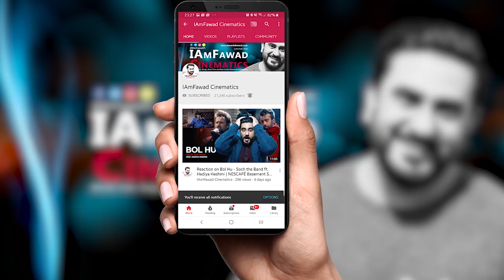ICC CWC '19: India vs Pakistan | Star Sports Ad | Angry Pakistani Reaction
✅ Honest Reaction on Pakistan TV airs spoof AD on Abhinandan as IND VS PAK WORLD CUP MATCH.

Hello friends, watch Angry Pakistani reaction on ICC CWC '19: India vs Pakistan Star Sports Ad

This FathersDay, watch an ICC CWC19 match jo dekh ke bas bol sakte hain 'baap re baap!' 😉

Catch INDvPAK in the race for the CricketKaCrown, LIVE on June 16th, only on Star Sports!

✅Do you fancy chatting with me and get the latest updates??😉